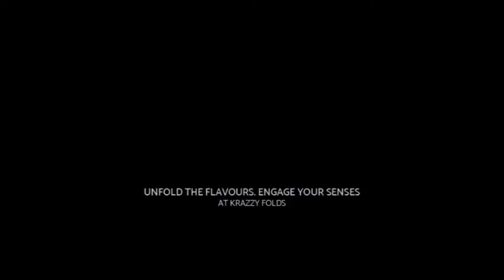Wall art at Krazzy folds restaurant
This was one of the most fun projects that we did in Bangalore. A multi-cuisine restaurant with a requirement for a wall art and a fun team to work with!